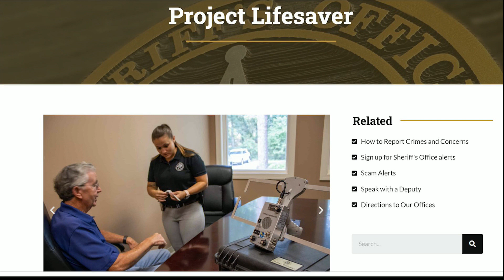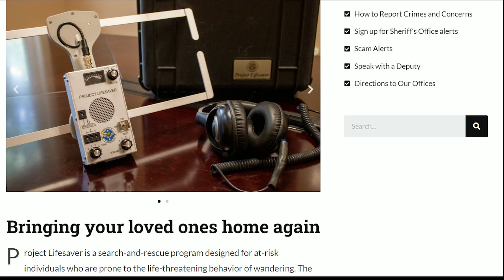Project Lifesaver making a difference in Beaufort County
Sheriff's Deputies say free program has led them to at least 6 wandering adults and children in past two years alone